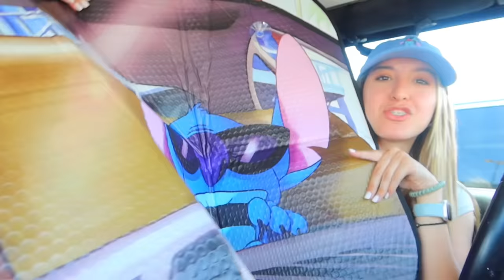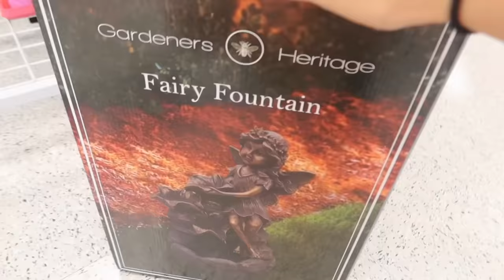COME STITCH HUNTING WITH ME!!! | Autumn Monique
_t=8XY123AmT8A&_r=1

 3524 knickerbocker Rd PMB318 San Angelo TX

MATTHEWS SOCIALS

Welcome to the official Autumn Monique YouTube channel. I do
Stitch videos, vlogs, storytimes, Tiktok povs, pranks coming soon and more! Love ya!!